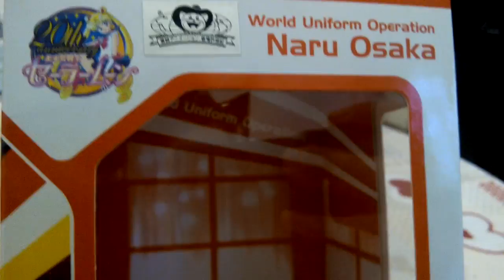Sailor Moon World Uniform Operation Osaka Naru 美少女戦士セーラームーン